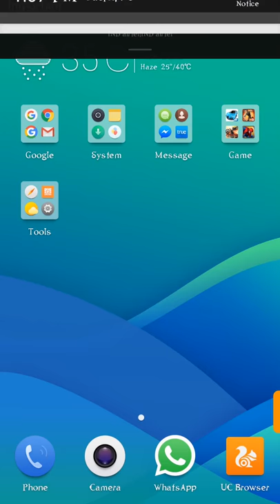Miniclip Winner 8 Ball Pool